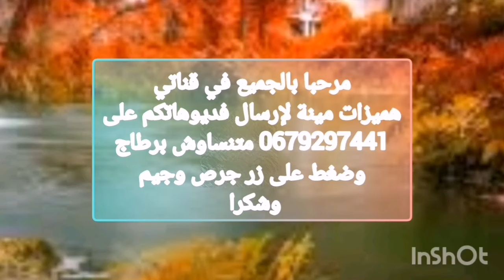آثات للبيع 🔥صلون كامل طلامط بلكار 🔥دائما جديد مع هميزات مينة ## دخلو وكتاشفو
اكسبلور اثات للبيع طلامط رزيمات طلامط أواني